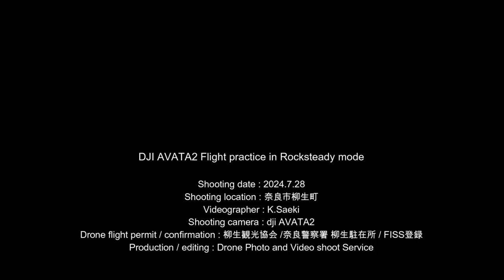【DJI AVATA2】DJI AVATA2 Rock steady mode 2024.7.28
I practiced filming with the DJI AVATA2 in rock steady mode.
To fly through dense foliage like this, you need to wear goggles and control the drone using FPV. Although I've gotten used to it, after a while I start to get motion sickness and feel nauseous.

DJI AVATA2をRock steady modeで撮影練習しました。
このような生い茂った木々の中を飛行させるにはゴーグルを装着してFPVで操縦する事が必要ですが、私は大分慣れてはきたものの、しばらくすると、飛行酔いのようになって、気持ち悪くなってしまいます。